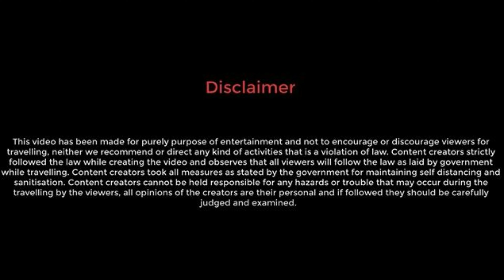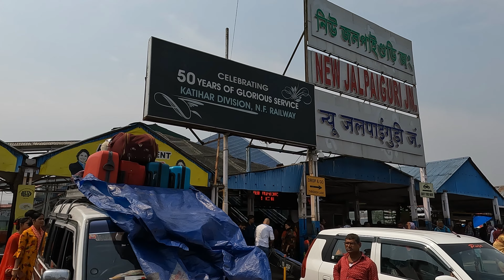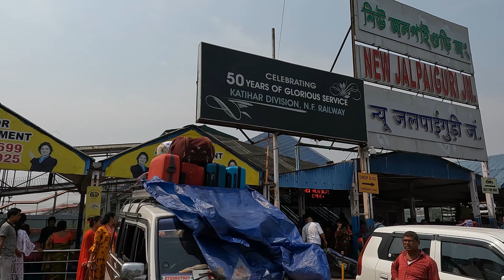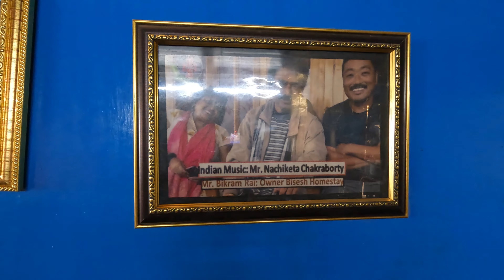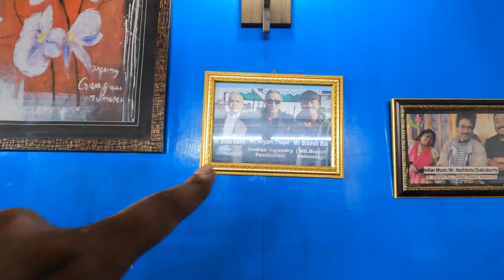NJP to SITTONG tour April 2023 I Bisesh Homestay Sittong I Work from Hill I Part 1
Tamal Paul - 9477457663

sittong is a wonderful hill station in North Bengal which can be reached in just 2 hours by a car from Siliguri/NJP junction. We stayed at Bisesh homestay there which is situated in Sittong 1 and at a distance of 5 Kms from Ahaldara view point which is a wonderful sightseeing point in sittong. Beside Ahaldara view point, there are couple of other scenic sightseeing points like Namthing Pokhri, Jogighat bridge, Mungpoo bungalow of guruji Rabindranath Tagore, Cynchona plantation and factory, Orange orchard (Winter season). There are lot of homestays today at Sittong but you will feel a different charm there at Bisesh Homestay. Kanchendzonga is clearly visible from Bisesh Homestay on a clear day and the hospitality they provide are mostly best in class among the other homestays in Sittong. The owner of the Bisesh homestay Mr. Bikram Rai is a nice person and his guidance will be really helpful if you are vising sittong.

Sittong Wagon R driver contact (Rajat) - 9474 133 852